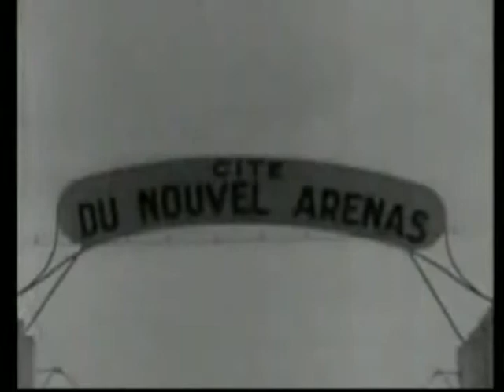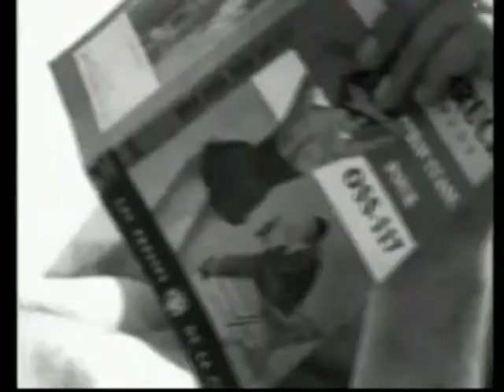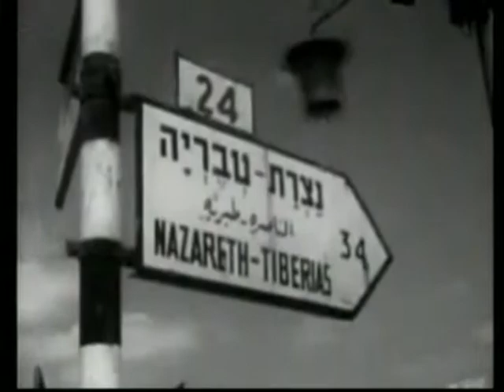USTEDES SON MIS TESTIGOS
ES UN CORTO METRAJE DE SPIELBERG DONDE SE MUESTRA EL RETORNO POR BARCO DE LOS JUDIOS A ISRAEL.